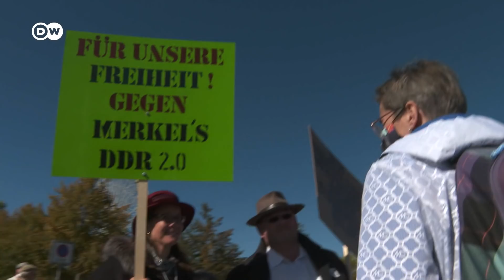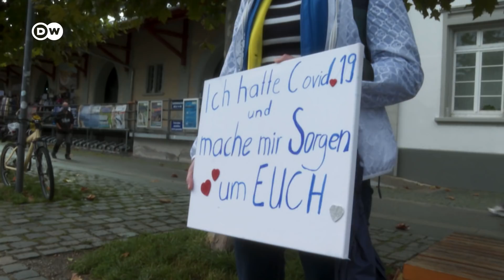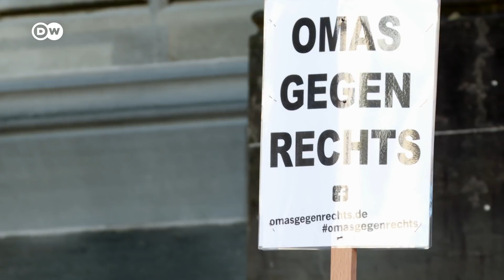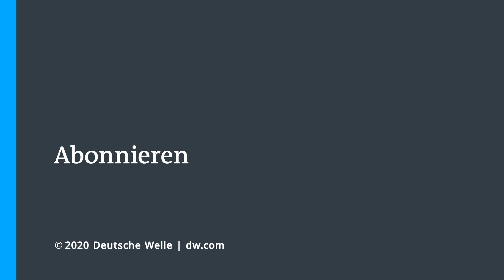Corona-Proteste: eine Betroffene wehrt sich | DW Reporter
Politikerin Karoline Preisler war mit Covid-19 infiziert und musste deswegen sogar ins Krankenhaus. Auf einer Demonstration von Corona-Skeptikern will sie Verharmlosern, Verschwörungstheoretikern und politisch Rechten entgegentreten.